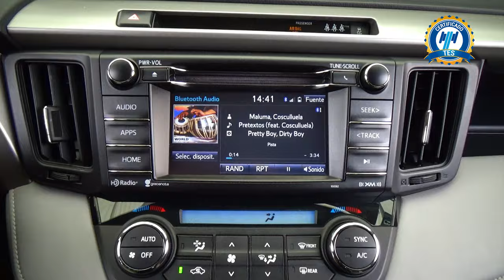Toyota / RAV4 / 2018 - 28135